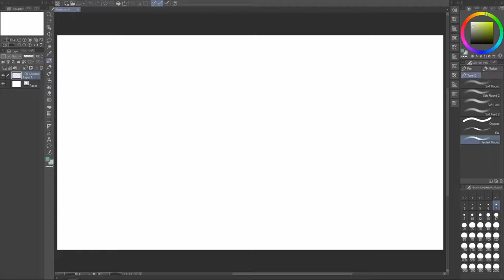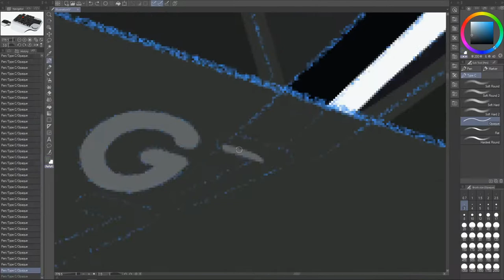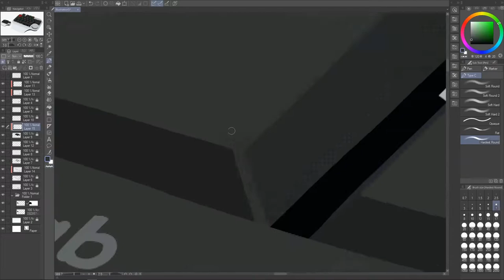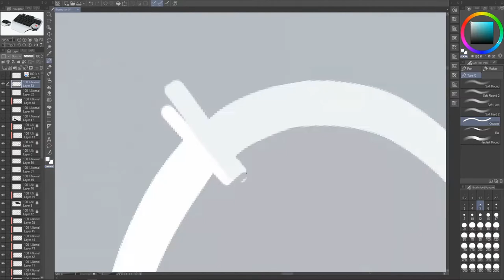Keypad Digital Painting Practice Timelapse